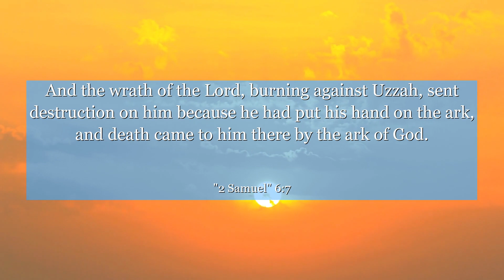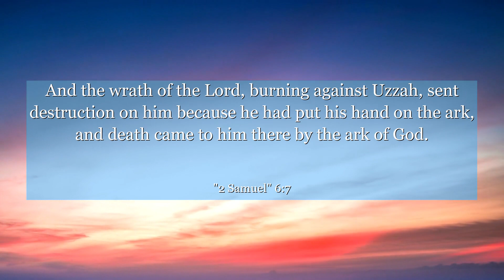2 Samuel 6:7 And the wrath of the Lord, burning against Uzzah, sent destruction on him because he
In 2 Samuel chapter 6, verse 7, we witness a powerful lesson in perseverance and faith. This verse captures a moment when David, filled with zeal, attempts to bring the Ark of the Covenant to Jerusalem. However, an unforeseen tragedy occurs, causing him to pause and reflect. From this, we learn that even in the face of setbacks, it is crucial to remain steadfast in our pursuits. Life may throw unexpected challenges our way, but it is through resilience and unwavering belief that we can overcome them. Join us in this inspiring journey of self-discovery and find the strength to conquer any obstacles that come your way.